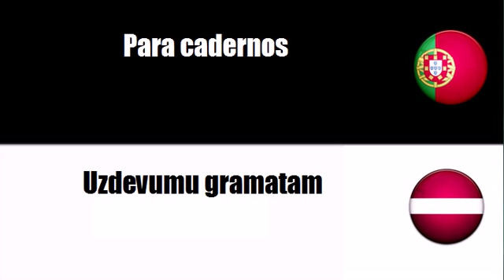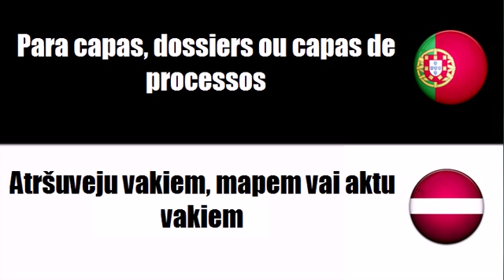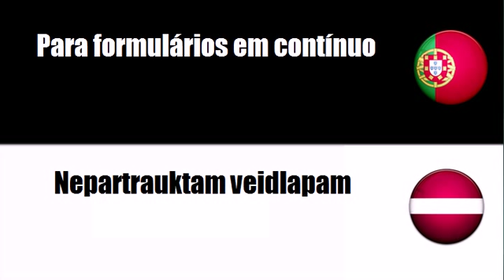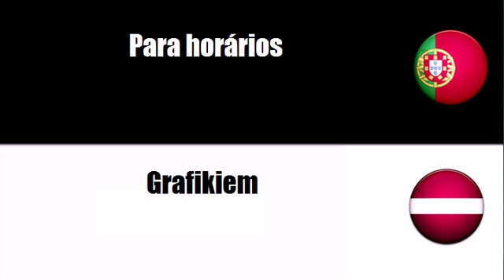Português+Letón = Para livros